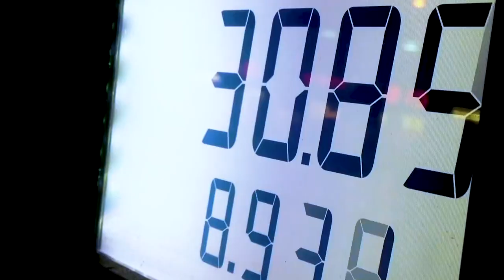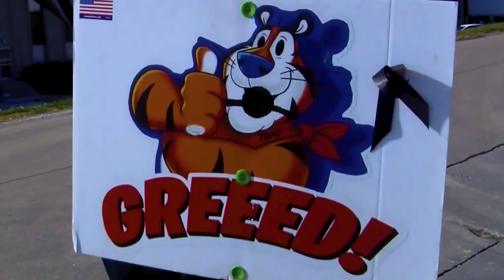Strikes and Pickets 101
Over the past several years, as a handful of billionaires have doubled their net worth, the working class has been feeling the squeeze. Economic crises, inflation, and stagnating wages have combined to batter the living standards of millions of people around the globe. Faced with this harsh reality, workers have responded with a fresh wave of labour organizing, strikes, walkouts, and sabotage. To celebrate their militancy and to encourage more of it, this short video primer explains the basics of a strike, and the picket lines that are used to enforce them.